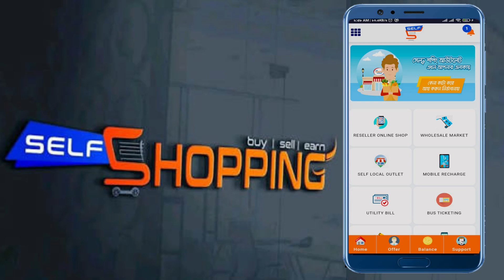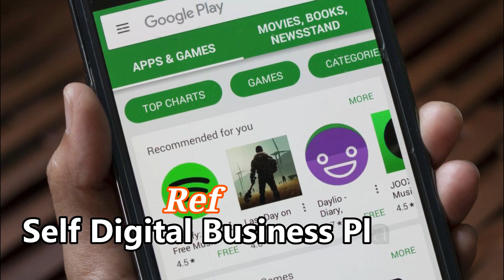সেল্ফ শপিং Self Digital Business Platform *Taka Earning 100%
1. কোন প্রশ্ন  থাকলে কমেন্টসে লিখুন।
না পারলেও দয়া করে জানাবেন। 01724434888
2♦ Refer ID: 190860
3. Apps_Link:

4. যে কোন প্রশ্ন উত্তরের ম্যাসেন্জার

5. ট্রেনিং এর জন্য সকলে
ফেসবুক গ্রুফে জয়েন করুন।

6. বিস্তারিত জানতে আগের সাইন আপ করুন তারপর এই ভিডিওটি দেখুন